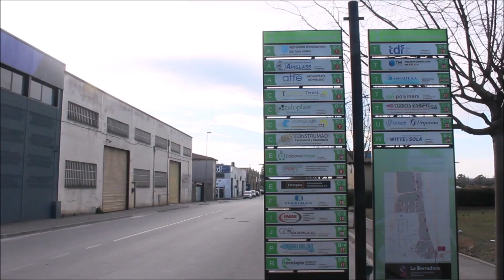SANT FOST DE CAMPSENTELLES